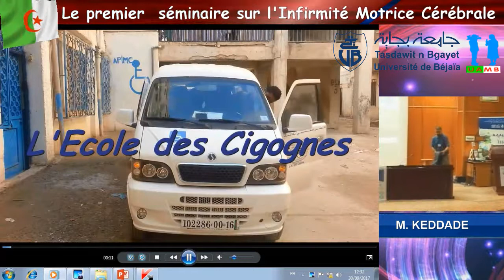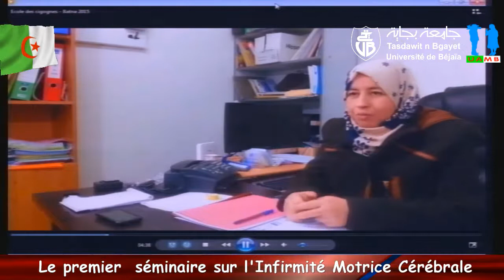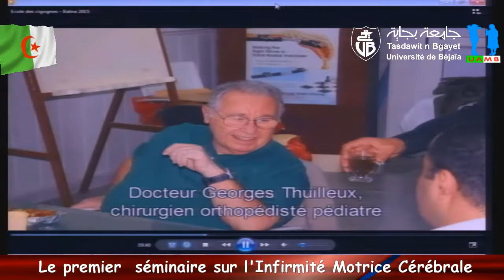Vidéo animée par Mr KEDDAD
L’association de soutien aux infirmes moteurs cérébraux en collaboration avec la Faculté de Médecine et du CHU de Béjaia Organisent le premier séminaire national sur l’infirmité motrice cérébrale sous le thème : “comprendre, reconnaitre, et prise en charge de L’IMC”. Université Abderrahmane MIRA Bejaia. Date: Samedi 30 septembre 2017